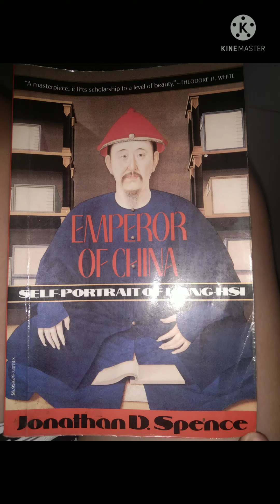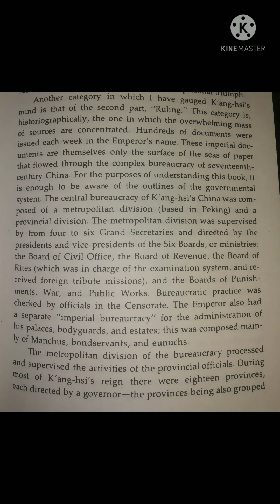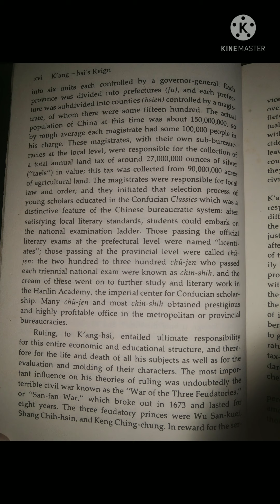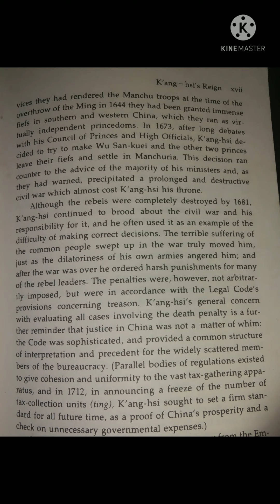Ruling, Except from Jonathan Spence's Emperor of China